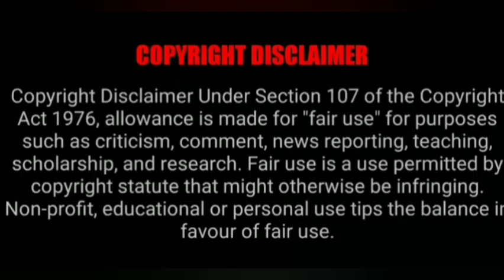ஒரே இரவில் அனைத்து ஆசைகளும் நிறைவேறும்@VASIYAMANDIRANGAL